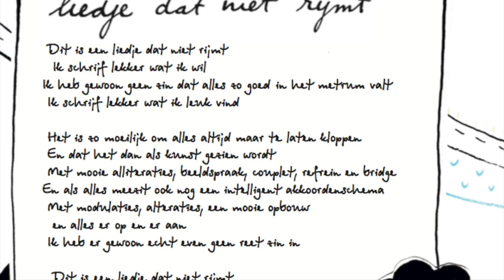12. Liedje dat niet rijmt - Emma Lou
Tekst en muziek - Emma Lou
Zang, viool, ukelele - Emma Lou
Drums, percussie, achtergrondzang - Robin Brinkman
Basgitaar, contrabas - Jonathan Spruyt
Piano, toetsen - Jelmer van der Sluis
Elektrisch en akoestisch gitaar, achtergrondzang - Mark Schimmel
Akoestisch gitaar 'Weet je' - Jouke Westerhof
Cello - Jonas Pap
Trompet - Jan Willem te Kiefte
Trombone - Hein Jan van Vilsteren

Productie - Emma Lou en Gert Paalvast
Opnames - Gert Paalvast (Just for the Record - Music Recording)
Opnames piano - Thijs Borsten
Opname strijkers - Jonas Pap
Mixage - Erik Verweij
Mastering - Alex Geurink
Illustraties - Mai Flesseman
Grafisch vormgeving - Ard Hunnersen
Foto - Annemoon van Hemel